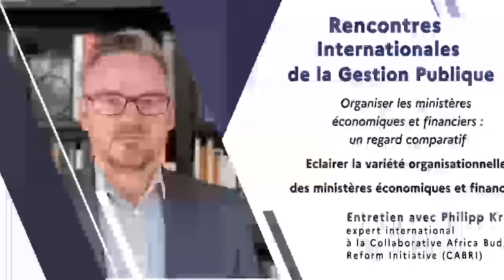En attendant les RIGP 2021 : Éclairer la variété organisationnelle des MEF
Entretien avec Philipp Krause, expert international en finances publiques à l’Overseas Development Institute (ODI)
En attendant les RIGP 2021 Philipp Krause, expert international en finances publiques, vous présente les évolutions de l’organisation des ministères économiques et financiers (MEF) des pays développés. Si les MEF ont ceci de commun de préparer et mettre en œuvre la politique gouvernementale en matière économique, financière, budgétaire et fiscale, leurs caractéristiques (nombre de politiques publiques conduites, compétences, effectifs, indépendance politique/administratif…) évoluent de manière très importante.
Philipp Krause est un expert international des finances publiques et de la budgétisation. Il dirige actuellement l'équipe technique de la Collaborative Africa Budget Reform Initiative, le réseau africain des ministères des finances, et est professeur invité à l'université de Witwatersrand à Johannesburg. Après des passages à la Banque mondiale, à l'Agence allemande de coopération internationale et au ministère mexicain du Développement social, il a lancé et dirigé l'équipe des finances publiques de l'Overseas Development Institute entre 2012 et 2016. Entre 2016 et 2020, il a travaillé à la Fondation Bill & Melinda Gates, d'abord comme directeur adjoint en charge des finances publiques, puis comme conseiller principal au bureau Afrique de la fondation. En plus de conseiller plus de 25 gouvernements sur le renforcement de leur gestion et de leurs finances publiques, il a occupé des postes à l'Université de New York, à l'Institut allemand de développement, à l'Université du Maryland et à la Harvard Kennedy School. Philipp Krause est titulaire d'une maîtrise de l'université de Potsdam et d'un doctorat de la London School of Economics.